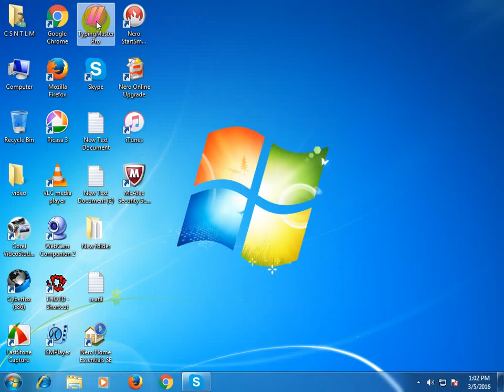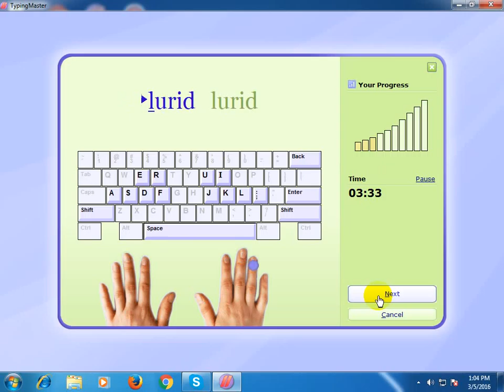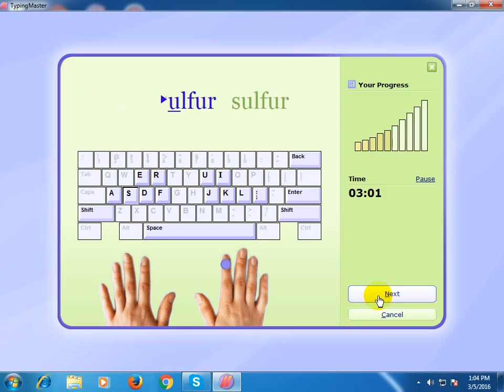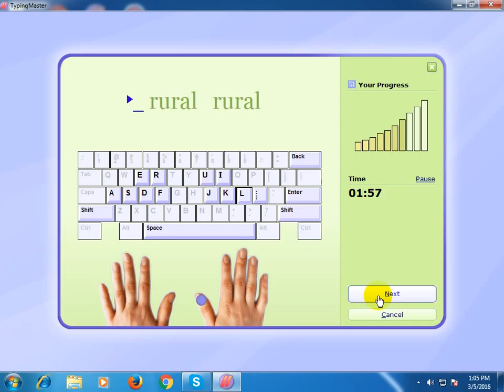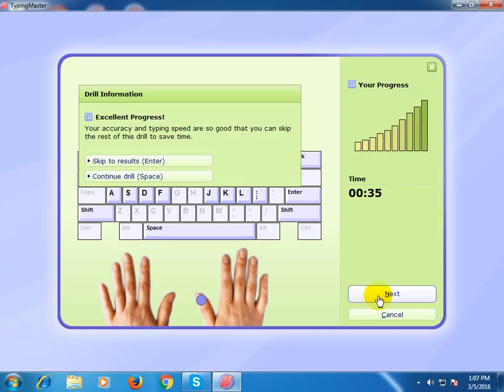How to increase the speed of typing Part 11